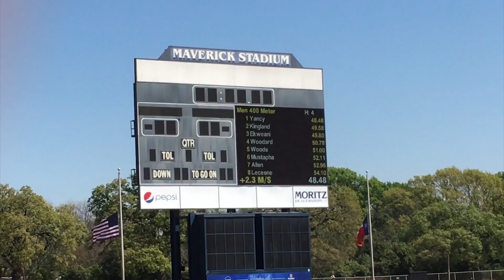UTA Track and Field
Track and Field Bobby Lane invitational